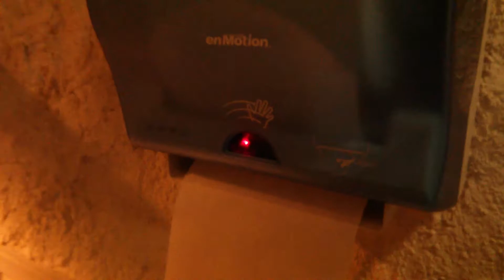Dispensador de papel para jedi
Se nota que aún soy padawan y no me funcionó la primera vez.